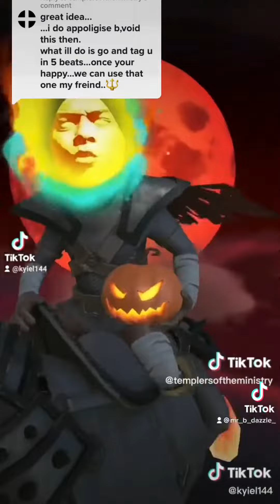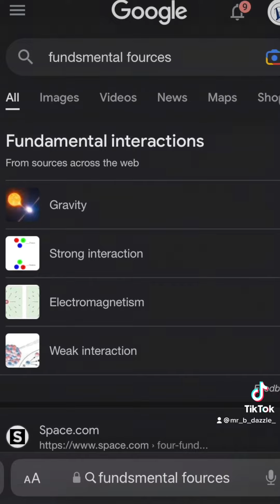Flerf vs Globie Rap Battle 2